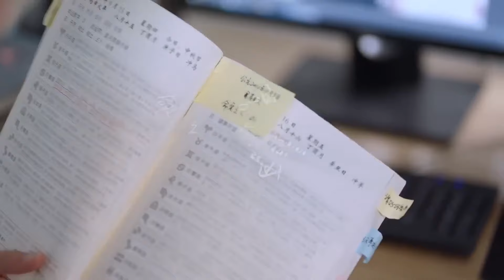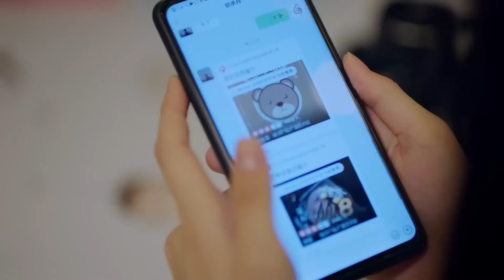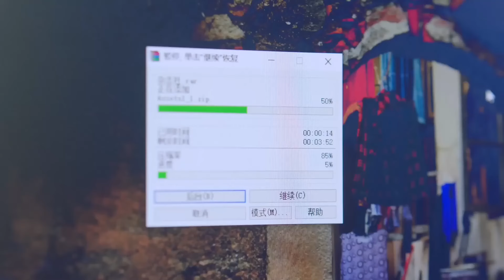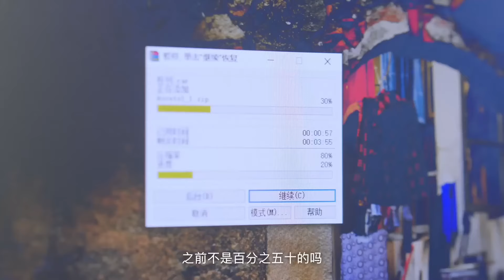MUTLISUB【My innocent girlfriend】▶EP 04💋 Xiao Zhan Zhao Lusi Luo Yunxi Wang Yibo Bai Lu ❤️Fandom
❤️Synopsis:
A face-blind girl who is unsociable, and a dashing and narcissistic male protagonist, a love story that has been destined to find love despite all kinds of twists and turns.

❤️Ringkasan:
Seorang gadis buta wajah yang tidak ramah, dan protagonis laki-laki yang gagah dan narsis, sebuah kisah cinta yang ditakdirkan untuk menemukan cinta meskipun ada banyak liku-liku.

❤️Sinopsis:
Una chica ciega e insociable y un protagonista masculino apuesto y narcisista, una historia de amor que ha estado destinada a encontrar el amor a pesar de todo tipo de giros y vueltas.